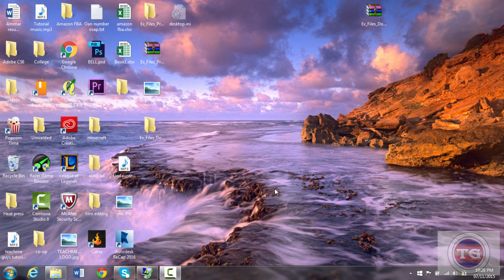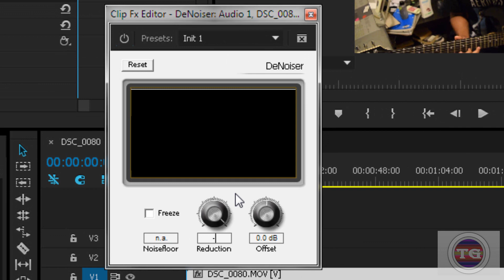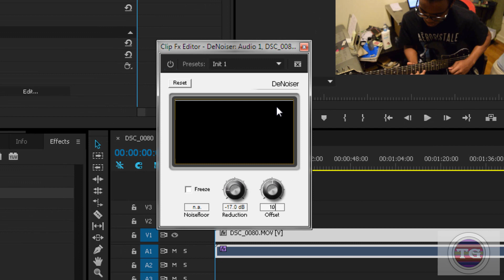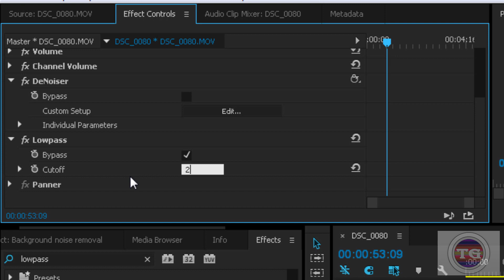How To Remove Background Noise In Adobe Premiere CC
This video will show you how to get rid off background noise in adobe premiere. Removing background noise is extremely easy. Its done in a two step process.  The first step of removing statics in adobe premiere is adding the effect of denoiser, setting the first unit to -17 and the other unit to 10. After changing that you will notice a huge difference in the sound quality of your video. This background noise removal effect will definitely make your video much better in Adobe premiere as it will improve the sound quality.